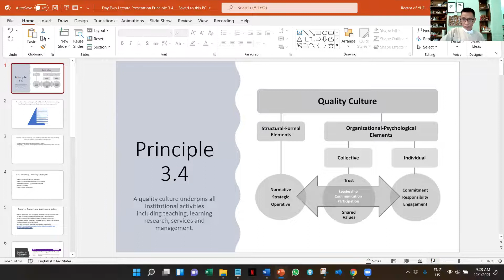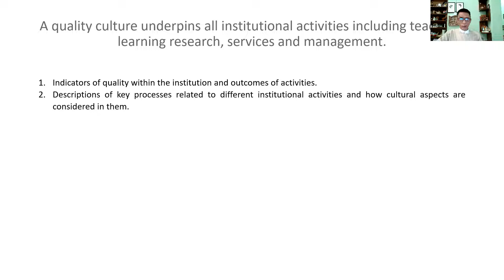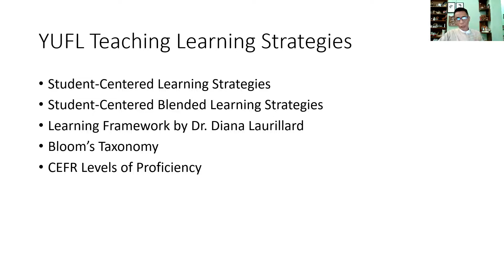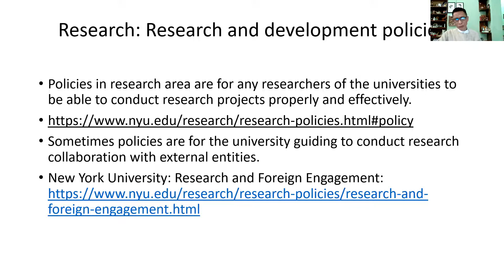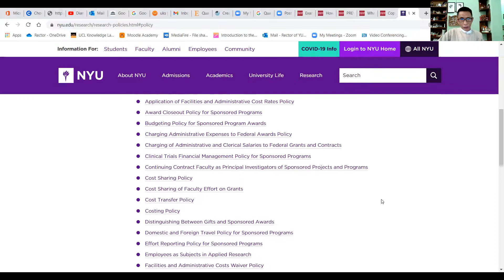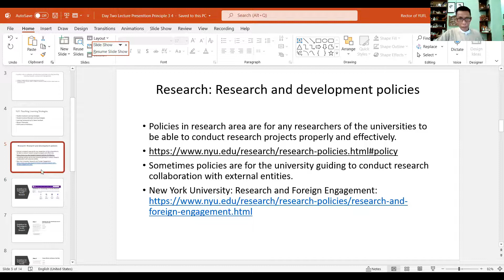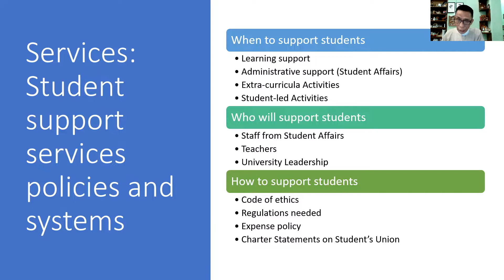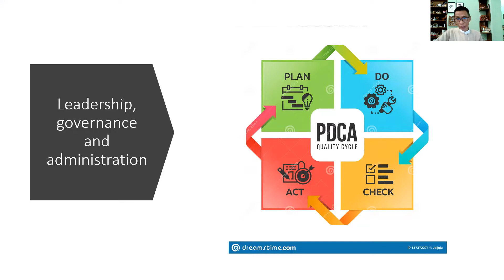Day Two Lecture Video of UQA